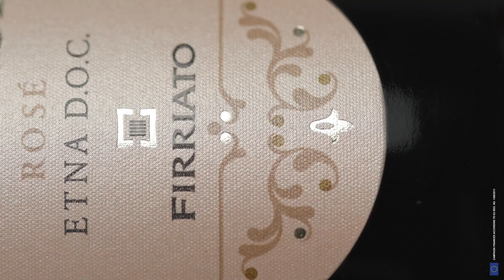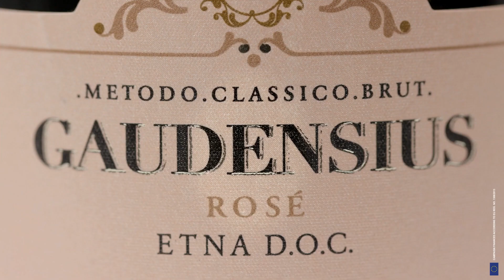Gaudensius Rosè | The Classic Method forged by Etna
Federico Lombardo di Monte Iato, Responsabile Marketing & Comunicazione di Firriato, ci racconta lo spumante Gaudensius Rosé, il metodo classico forgiato dall'Etna.
Si tratta di un rosato dal perlage fine e delicato, proveniente da Nerello Mascalese, il vitigno a bacca rossa autoctono dell’Etna principe per la spumantizzazione metodo classico etnea.

IL VINO IN 3 PAROLE: Cremoso, strutturato, raffinato.

CURIOSITÀ: Gaudensius Rosé racchiude in sé la luce di un’aurora in Sicilia, dove il rosa assume tonalità quasi trasparenti. Gaudensius Rosé è un metodo classico d’autore per l’unicità distintiva portata in dote da una raccolta manuale selezionata